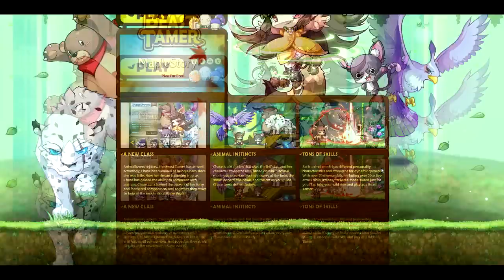MapleStory : Beast Tamer coming to MapleGlobal! Wicked.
No, seriously. It's coming to Global.
Also, thanks to Spadow on Twitter for tweeting the link.

Hey guys! Feel free to follow me on;